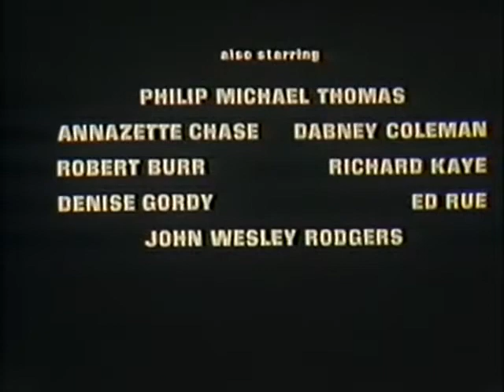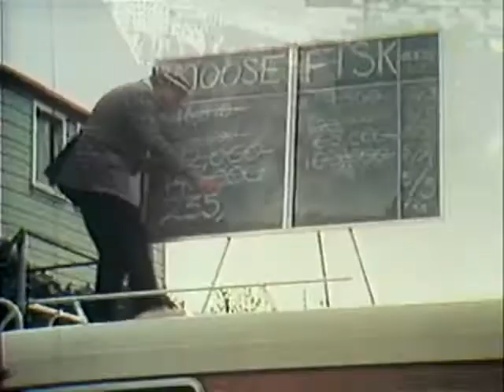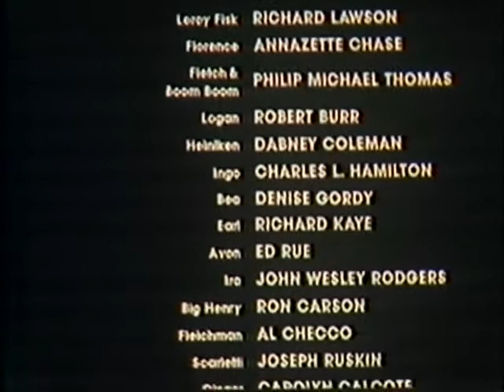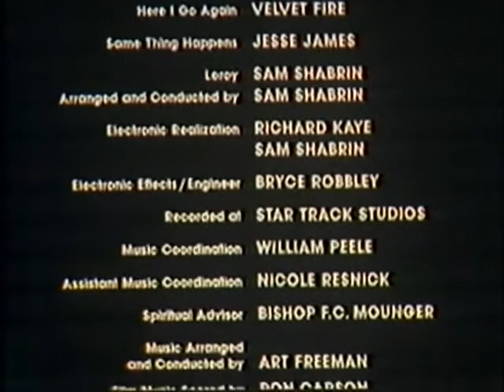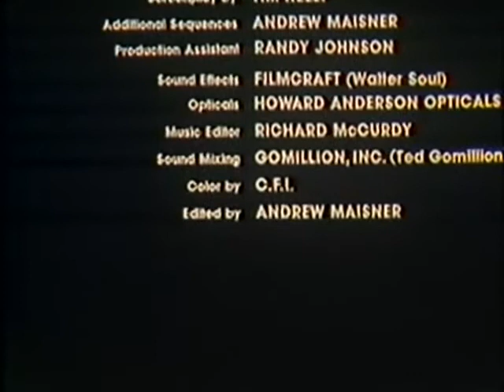Black Fist (1974)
Welcome Everyone!

  Do you enjoy martial arts movies?
Are high action movie with revenge
plots your go to? If so, this movie
from 1974 is the perfect pick for
movie night!

We follow a widowed street fighter
who attempts to get revenge against
the gangsters who killed his wife.

Directed By: Richard Kaye
                      Timothy Galfas

Produced By: Richard Kaye
                         Peter S. Traynor
                         Charles L. Hamilton
                         William Larrabure
                         William D. Sklar

Starring: Richard Lawson
                Annazette Chase
                Philip Michael Thomas
                Dabney Coleman
                Denise Gordy